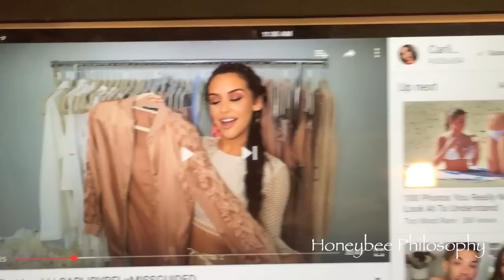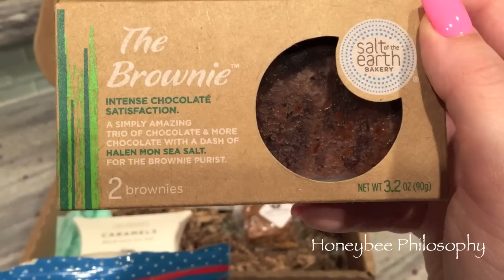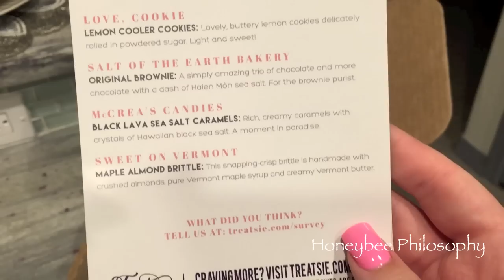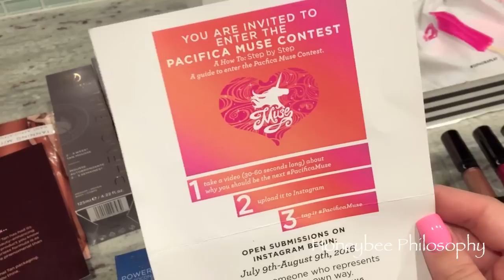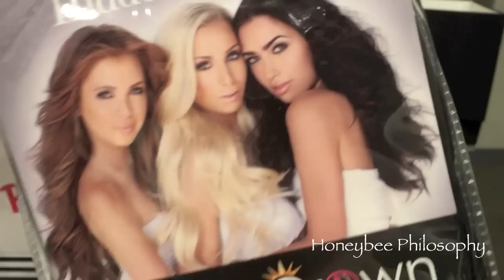Honeybee Vlog Cam: Lots of Mail, Grandma Turns 78, Zucchini Lasagna Boats Recipe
Vlog July 17-23, 2016

Packing Cubes
Delicates Laundry Bags

WHERE DOES A HONEYBEE WANDER?

[SKINCARE]
✩ Botox in a Jar | Beenigma